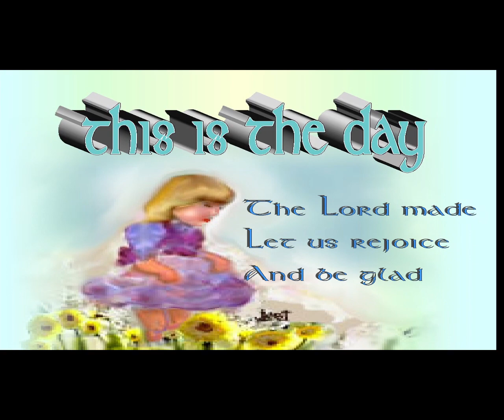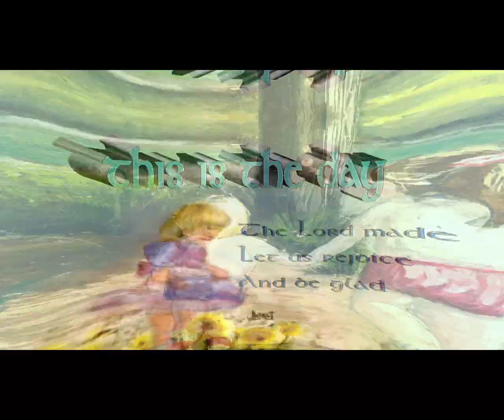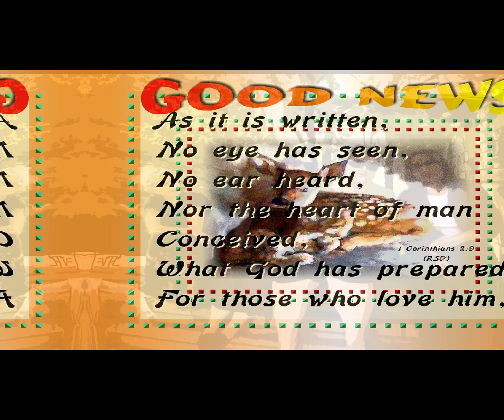Americas Backyard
Inspired Art and Music